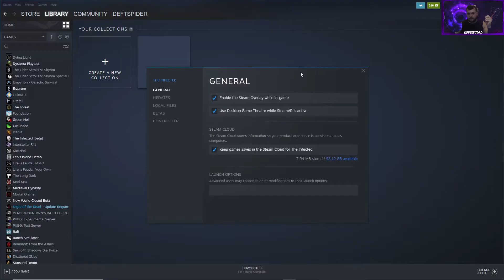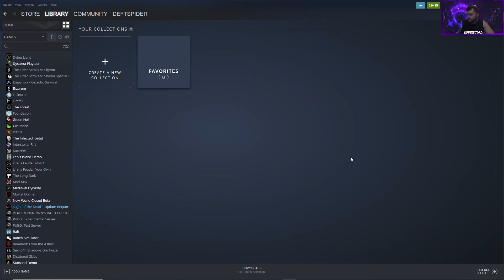How to Open a Steam Game in Beta Mode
Quick How to video on how to open a steam game in beta mode. This is a little different than downloading a beta.